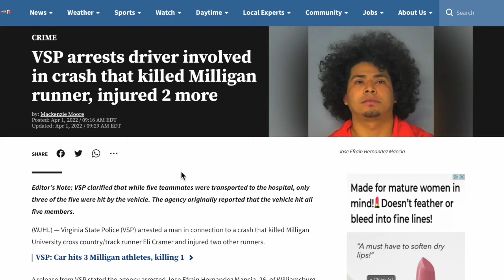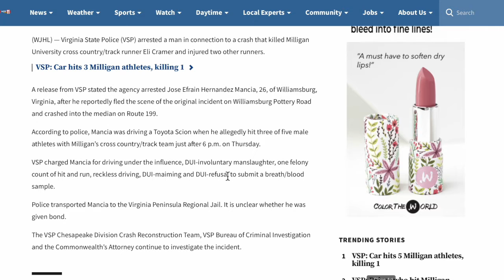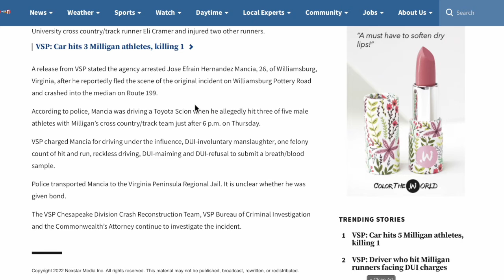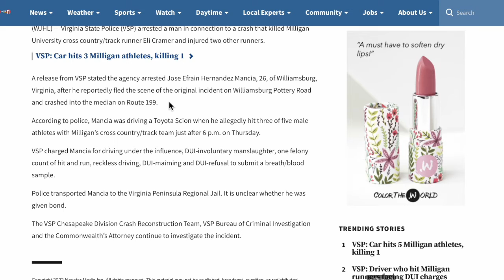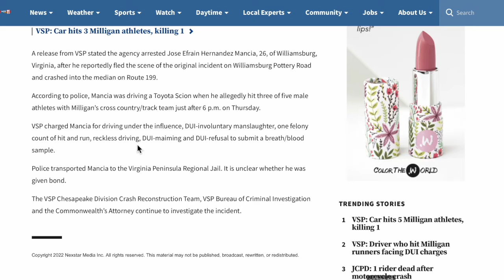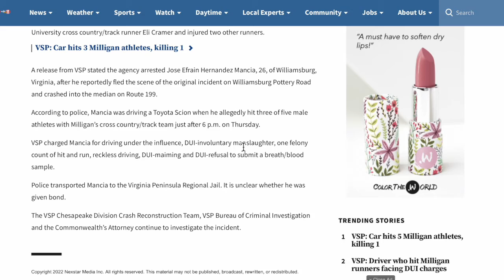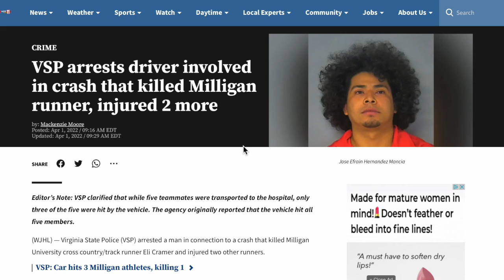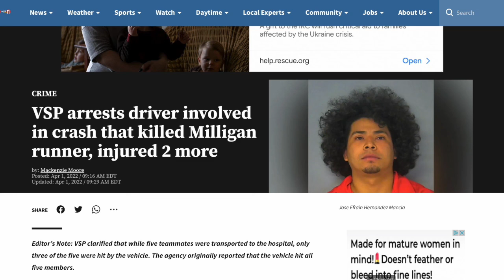Man murders MilliganCollege track star.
Main Stream Media doesn't want you to see this...

The Expert is Podcasting. Podcast on Amazon Music